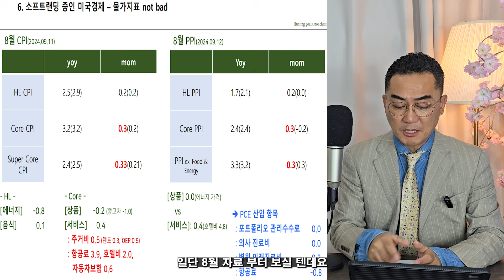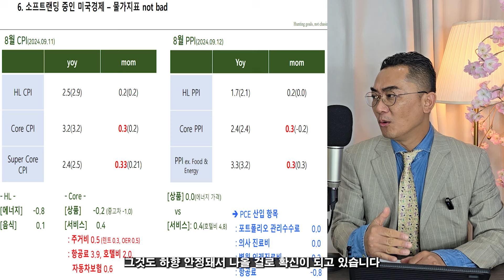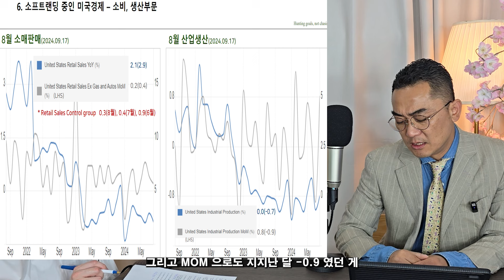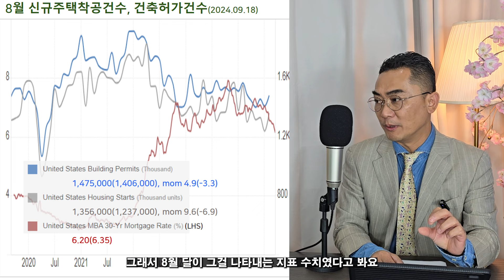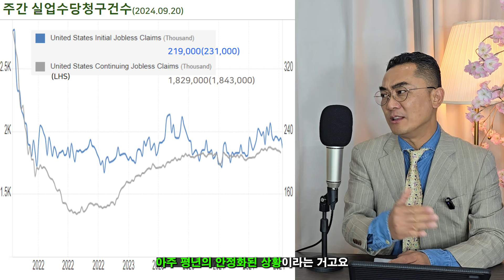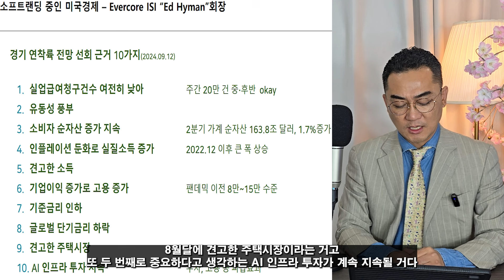[인터뷰] 경기침체? 미국은 절대 없습니다! 10가지 이유 전부다 상승입니다! 그냥 들어가세요 연말 폭등장입니다! (레그넘 투자자문 이춘광 대표님)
주식 관련 책 뿐만이 아니라 부동산,경제,금융,건강 등 인생살이에 도움이 되는 모든 책 홍보 가능 합니다. 항상 열려 있으니 많은 분들의 참여를 바랍니다.
**모든 제작비는 무료입니다**

좋은 분석 해주신 이춘광 대표님 감사 드립니다.